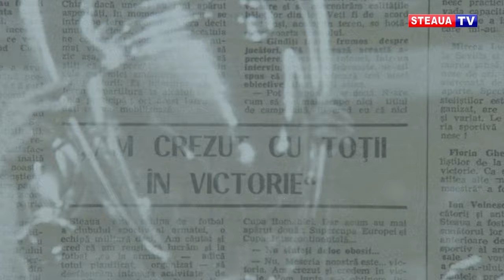Căpitanul de la Sevilla, din nou pe gazon la 62 de ani!